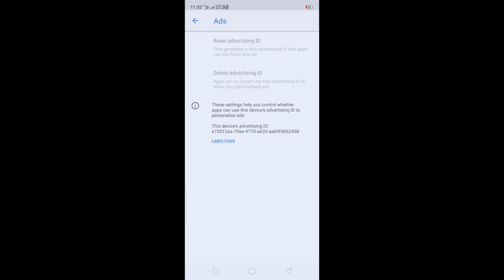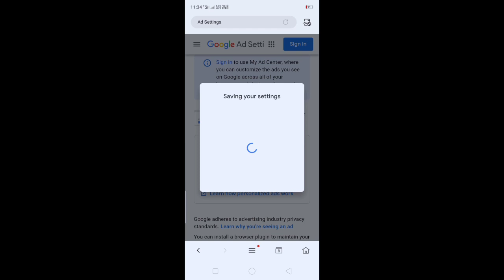zili app ads ko band Kaise Kare // zili app ma ads ko band Kaise kare //zili app ads problem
zili app se paise kaise kamaye
zili app z points
zili se paisa kaise kamaye